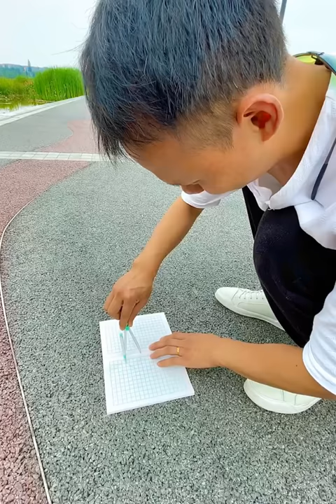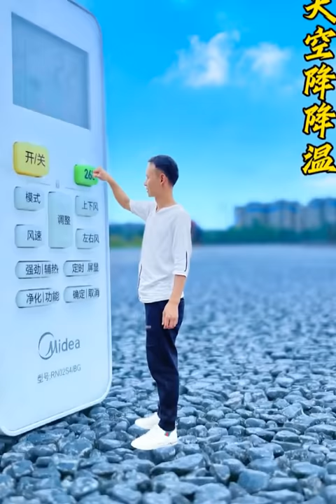Magical Photography Trick ❤️🔥 - Great Creative Ideas #23